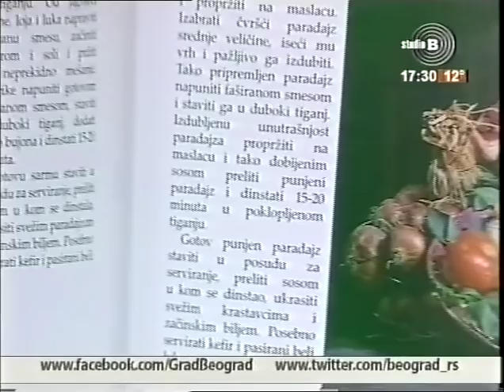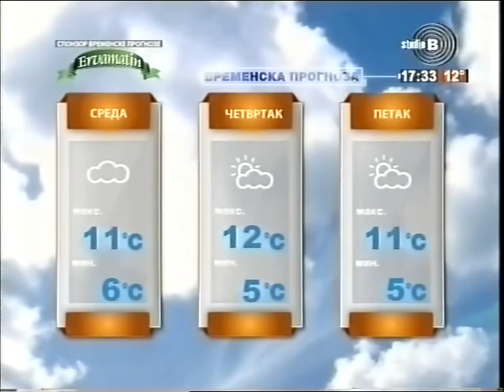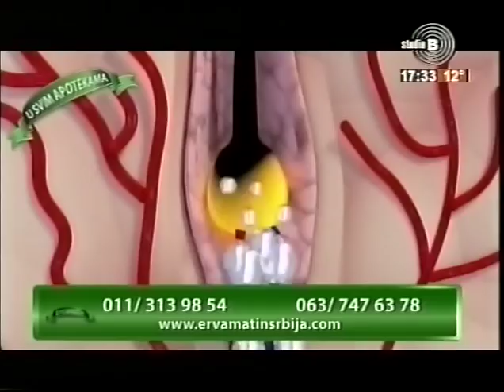Intervju sa Nargiz Mammadova, predstavnikom Azerbejdzanskog Kulturnog Centra u Beogradu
Studio B, Emisija "Beograde dobar dan" sa predstavnikom Azerbejdzanskog Kulturnog Centra Nargiz Mammadova